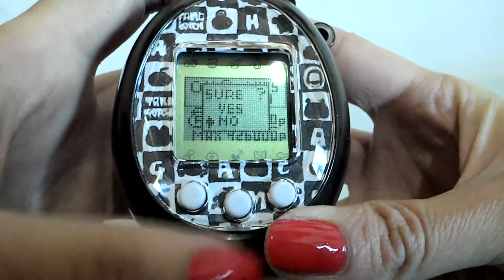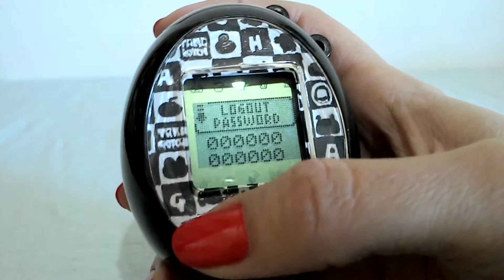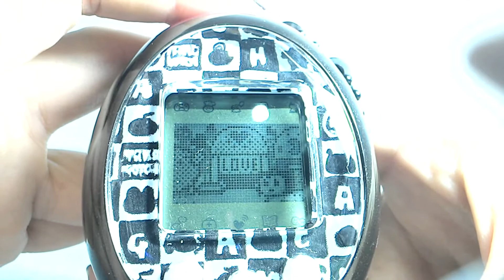[Parte 3] Tamatown Tama-go: Especiales y trucos